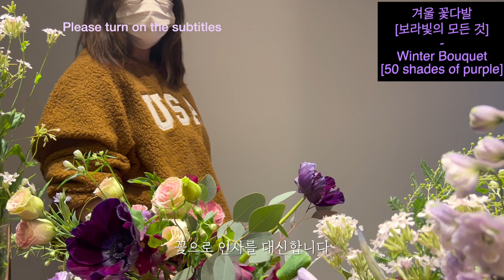겨울 연말 꽃다발 2가지 만들기 - 밤의 색감들, 보라빛의 50가지 그림자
안녕하세요~ 꽃숨입니다. 꽃님들 꽃하~~
오늘도 보라빛 꽃들이랑 연이 닿아서 보라색 꽃다발 만들기를 가져왔어요.
연말이라 짙은 밤빛이 떠오르는 보라빛이 좋네요 💜
깊은 색감을 가진 아네모네를 얼마나 열심히 찍었는지 몰라요. 너무 아름다워서요.
참, 오늘의 꽃 구성은 저의 꽃 선생님 꽃집 '에버글로우 작업실'에서 도와주셨어요. 박수우~
다음주말 즈음에는 에버글로우 작업실에서 꽃님들과 뵙게 될 거예요.
그럼 오늘도 즐감하셔요~~

동영상 중간에 제가 추천드린 곡의 링크는